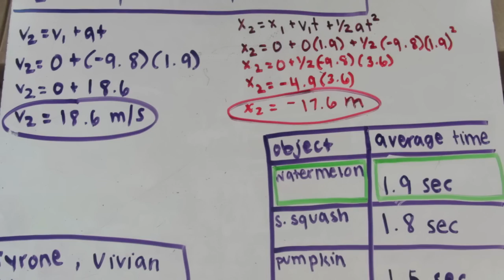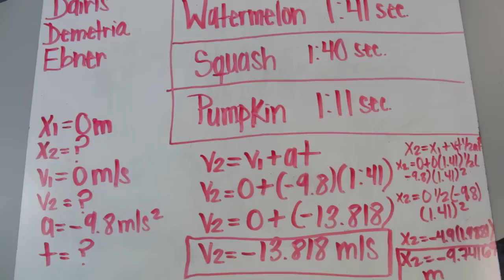E.L. Haynes Pumpkin Drop Fall 2011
E.L. Haynes physics students studied free fall motion of objects by dropping pumpkins, squash, and watermelon off of the roof of the school. They timed how long it took the objects to fall and then using their physics knowledge determined the height of the building and velocity the objects had just before they hit the cement.